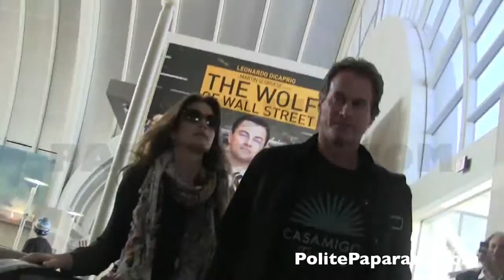Cindy Crawford Dec5, 2013